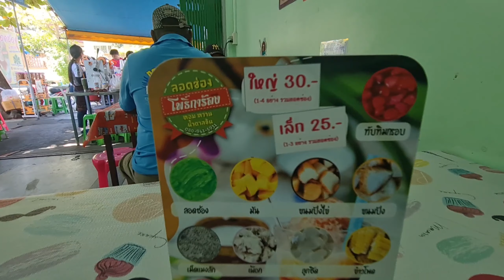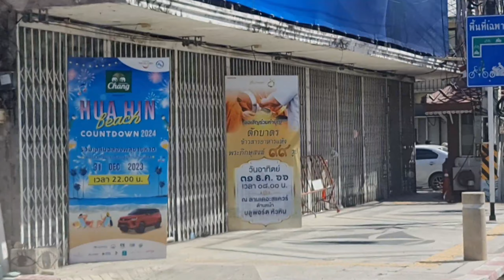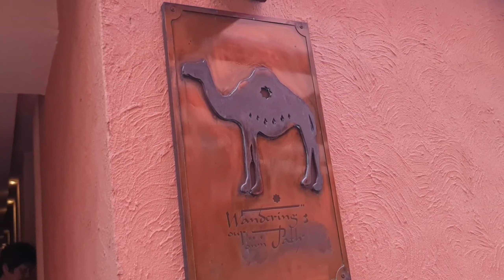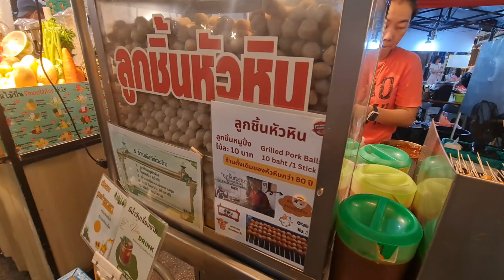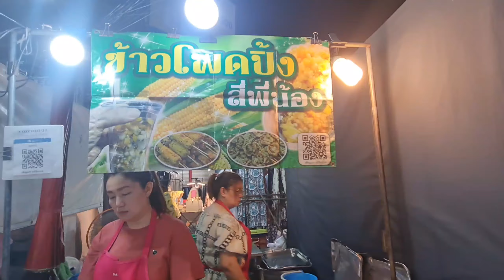EP.20 เที่ยว Hua Hin @ โรงแรม Marrakesh | VRP GO ROUND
อีกช่องทางที่สามารถติดต่อได้ ทาง Page Facebook นะคะ:)
➡พิมพ์หาทาง Facebook ตามนี้เลยค่า (@VRPGOROUND )
@ชื่อ Page :: VRP Go Round ค่ะ